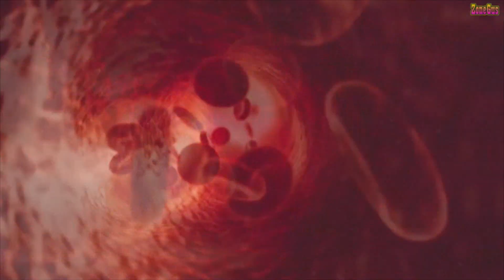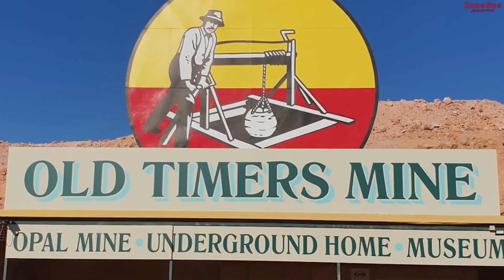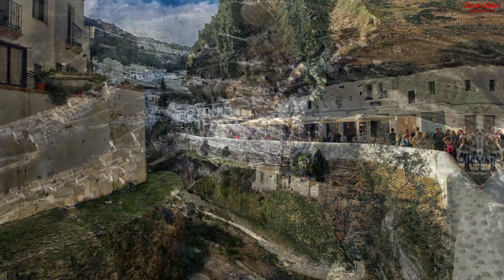7 สถานที่สุดแปลก ที่ไม่น่าเชื่อว่าจะมีผู้คนอาศัยอยู่จริงๆ (เป็นไปได้ยังไง)